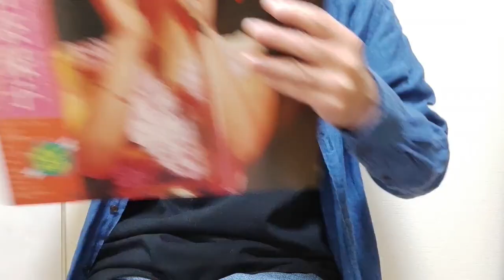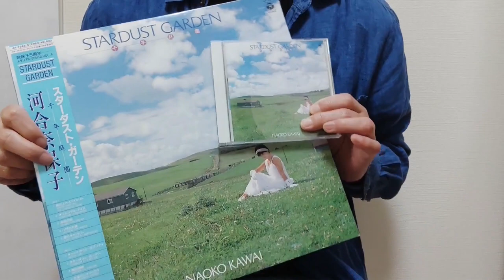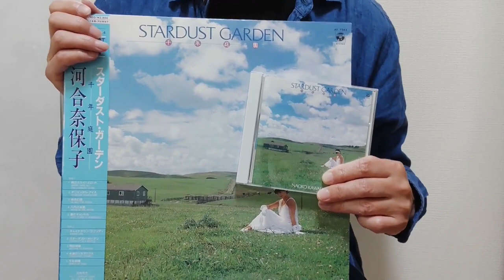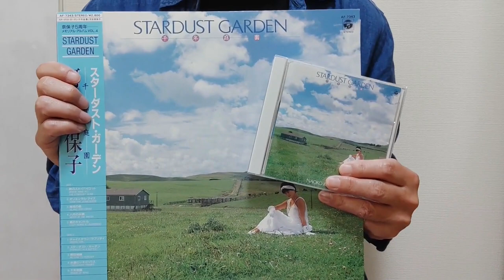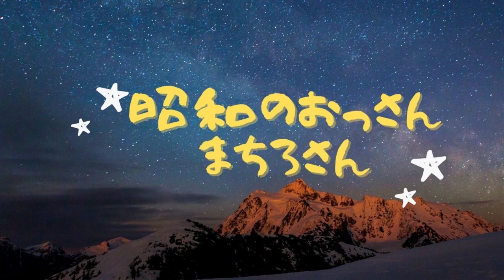河合奈保子のレコードとCDを聴き比べてみた～使用楽曲「SOMETIME,SOMEWHERE」～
河合奈保子さんの楽曲はレコードとCDのどっちで聴くと気持ちいいんだろう...
アルバム「スターダスト・ガーデン」の収録曲「オリエンタル・アイズ」をレコードとCD交互に流してみます。
【機材】
●レコードプレイヤー：DENON DP-450USB
●レコード針：audhio-technica AT-VM95C
●録音機材：TASCAM DR-07X
●スピーカー：YAMAHA NS-F330
●アンプ：YAMAHA RX-A1080
【まちろブログ：昭和アイドル復刻盤情報】